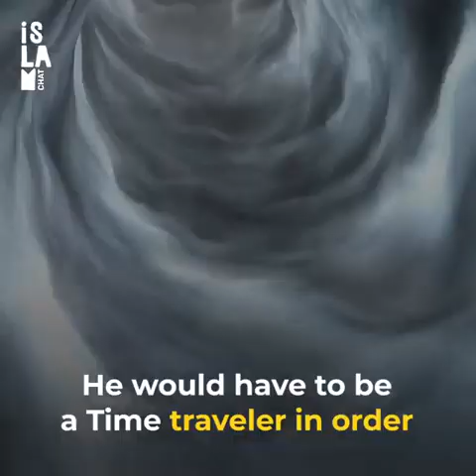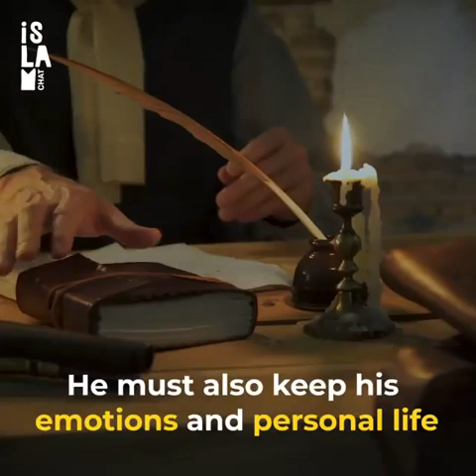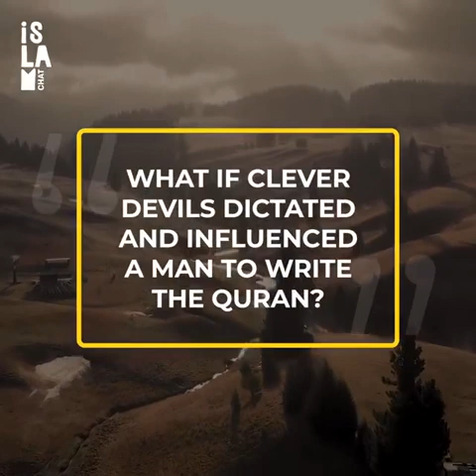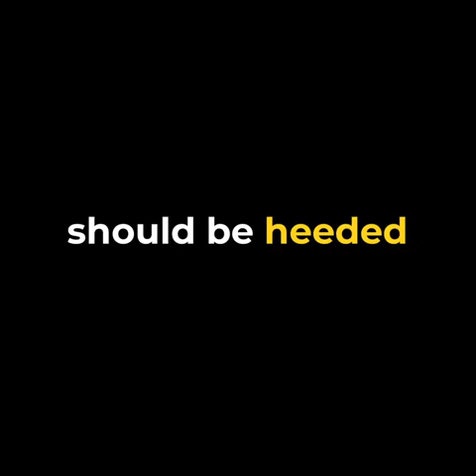(Quran) For The people doubt the Qur’an !!!